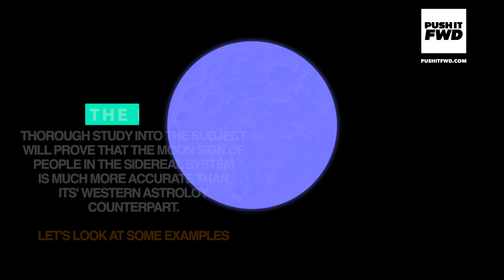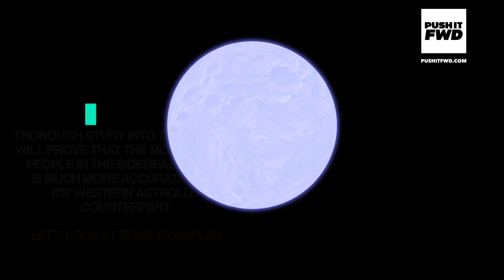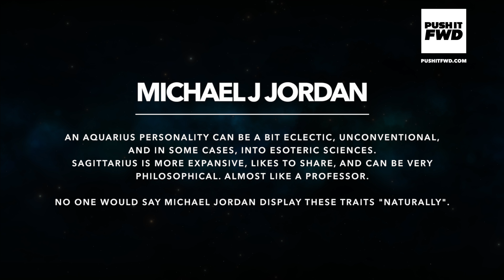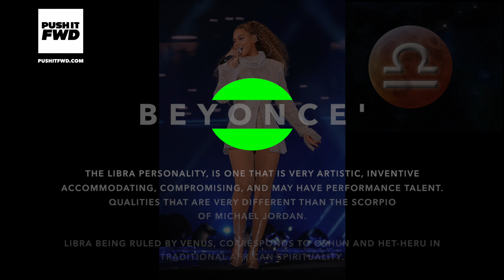Episode 3| Why The Moon SIgn Is The Personality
This episode of StarFWD uncovers why the moon sign in sidereal astrology is our true personality. We use Michael J Jordan and Beyonce's Moon and Sun Sign as examples.